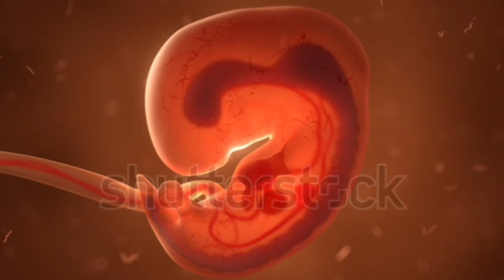8 ತಿಂಗಳ ಗರ್ಭಿಣಿಯರಿಗೆ ತೊಂದರೆ ಜಾಸ್ತಿ ಯಾಕೆ l why 8 months pregnency is most difficult l